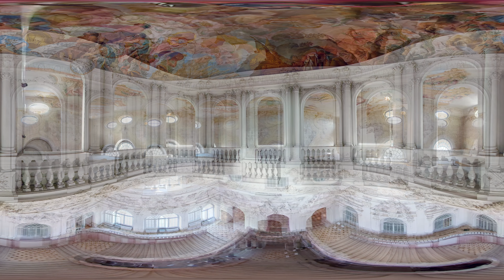Treppenhaus im Neuen Schloss Schleißheim, 360°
Baukünstlerisch der wohl bedeutendste Raum des Schlosses, beruht auf einer Erfindung von Henrico Zuccalli. Ihm gelang hier eine Aufteilung von Treppenläufen und Podesten innerhalb eines hohen weiten Saales. Dies wurde bald als mustergültig anerkannt und später  von Balthasar Neumann beim Entwurf der Schlosstreppen von Brühl und Würzburg aufgriffen.